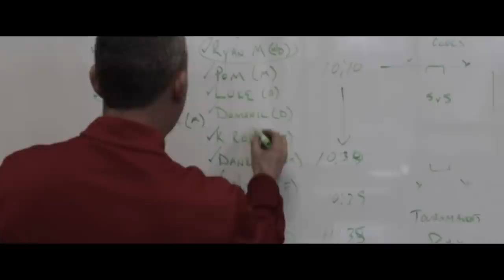Project Stars Ep. 1 "The Journey Begins"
Project Stars is a series of online episodes that takes you through the journey both the Michigan Stars and the Dearborn Stars Soccer Club will go through in the 2014 season.

During episode 1, The Michigan Stars Football Club kicks off the new campaign with the announcement of new head coach, Salvatore Piraine. Under the watch of a new regime the team gathers at Wixom Total Soccer training facility to prepare for pre-season.

Created by Daniel E. Amaya Llamas
Neverland Minds